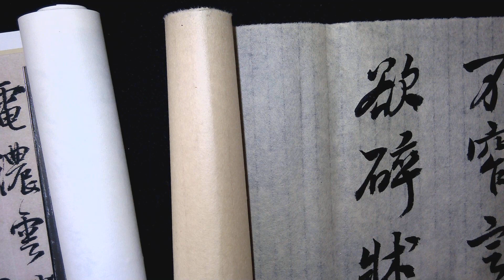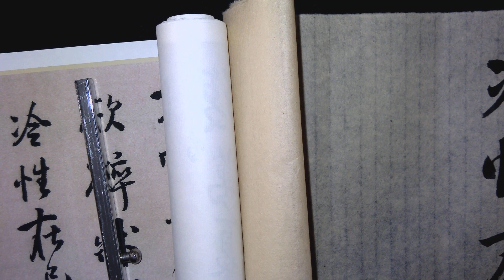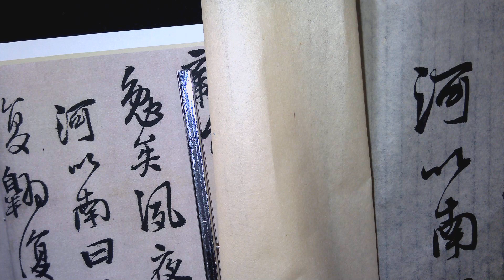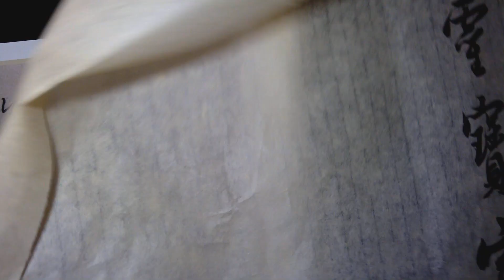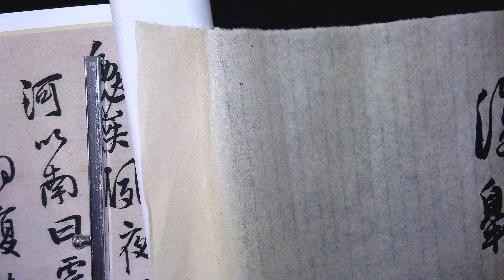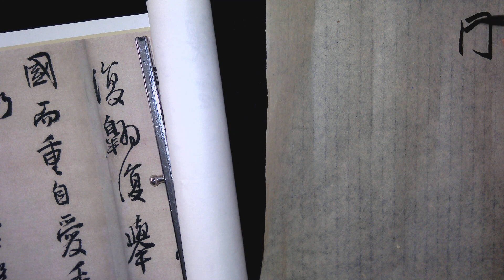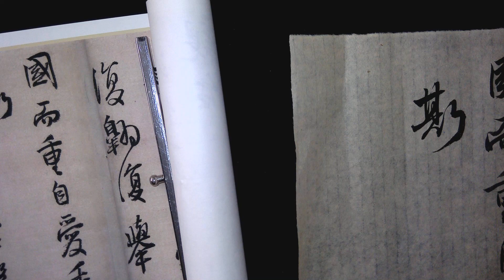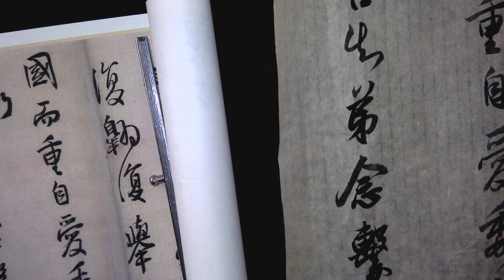雷紹華臨王鐸報寇葵衷書之八 20231004